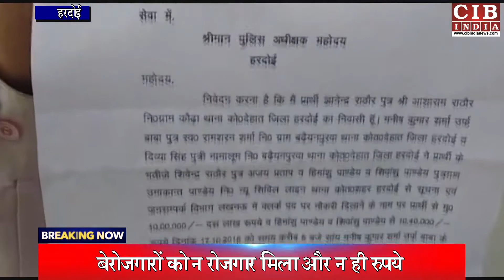नौकरी दिलाने के नाम पर 3 लोगों से 30 लाख की ठगी